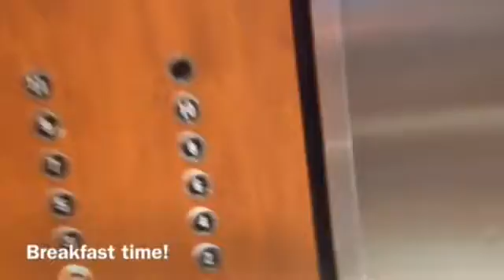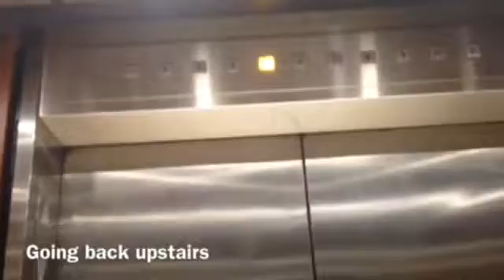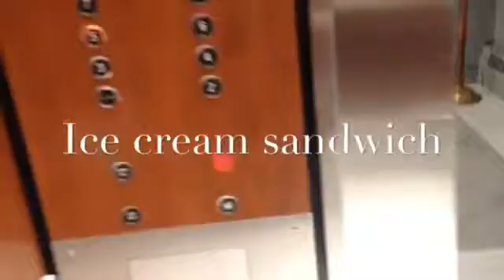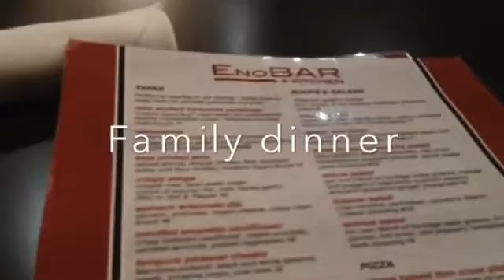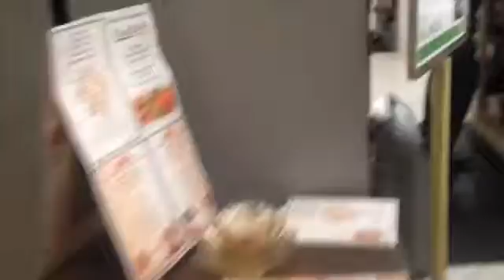Daily vlog!! Family visit!